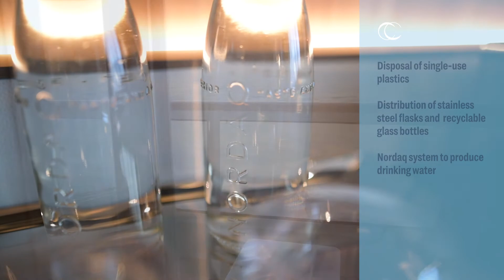ADA Stateroom on board Le Commandant Charcot | PONANT